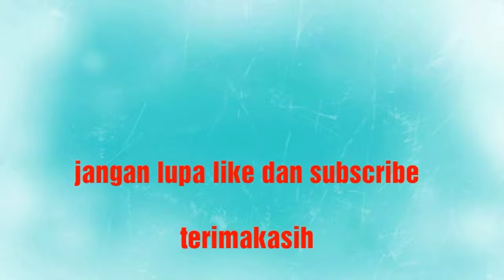Cara buat lampu otomatis dengan sensor cahaya, lampu 220 volt, 12 volt, 3 - 5 volt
Lampu listrik otomatis ON saat malam hari dan otomatis OFF saat pagi hari menggunakan sensor LDR (Light Dependent Resistor) atau yang biasa disebut dengan sensor cahaya.
Tutorial lengkap cara membuat lampu otomatis dengan sensor cahaya di video ini terdiri dari 3 part:
Lampu 3 - 5 volt otomatis sensor cahaya
Lampu 12 volt otomatis sensor cahaya
Lampu 220 volt otomatis sensor cahaya
Bahan bahannya:
Lampu LED 3 volt, lampu LED 12 volt lampu LED 220 volt
Transistor TIP 41
LDR (Light Dependent Resistor)
Resistor 4k7 untuk lampu 3 - 5 volt
Resistor 10k untuk lampu 12 volt dan 220 volt
Relay 12 volt 10A
Baterai 3, 7 volt
Adaptor 12 volt
Kabel secukupnya
Lampu otomatis dengan sensor cahaya, lampu otomatis dengan LDR, lampu nyala otomatis, lampu otomatis padam, sensor cahaya, LDR sensor.
Saksikan videonya sampai selesai karena alat ini sangat bermanfaat dan  anda bisa membuatnya sendiri di rumah.